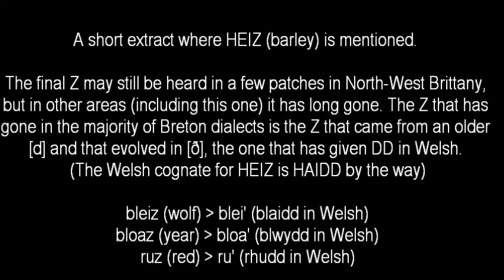Fanch 117 heiz